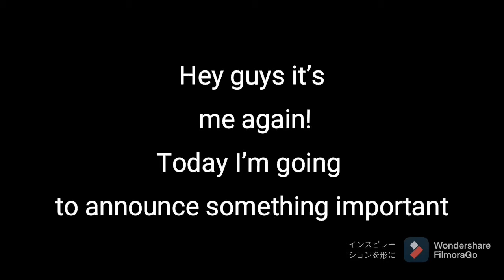I’ll quit YouTube............